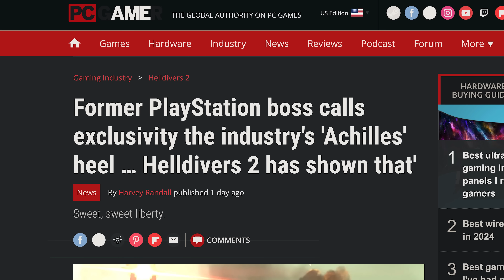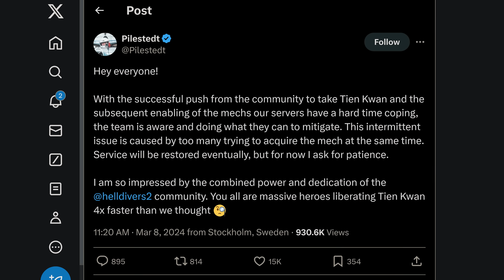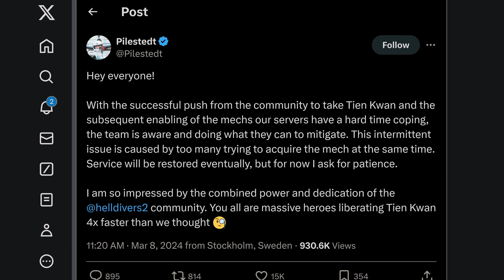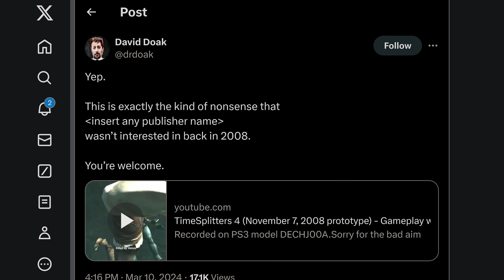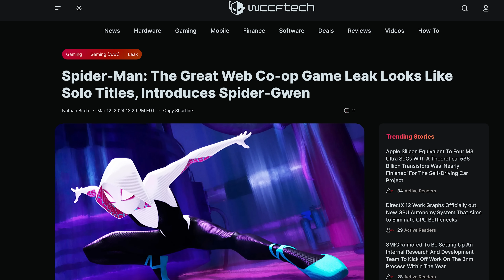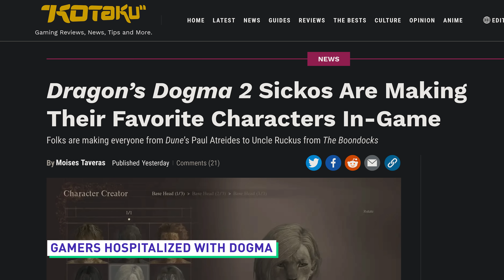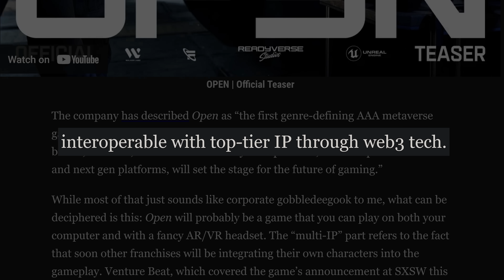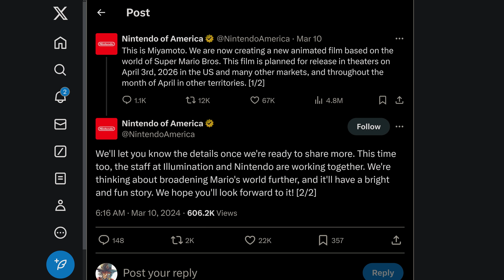Helldivers 2 proves that Exclusives Should End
Achievements don’t need to end when you get that platinum.

Timestamps:
0:00 Acronyms are fun
0:13 Ex-PS boss says exclusives are outdated
1:25 Big Helldivers 2 news round-up
2:47 Lost TimeSplitters 4 prototype found
4:26 QUICK BITS INTRO
4:37  cancelled Co-op Spider-Man game
5:11 Dragon's Dogma 2 character creation storm
5:37 MultiVersus launching May 28
6:14 Ready Player One IRL
6:52 New movie "based on" Mario universe